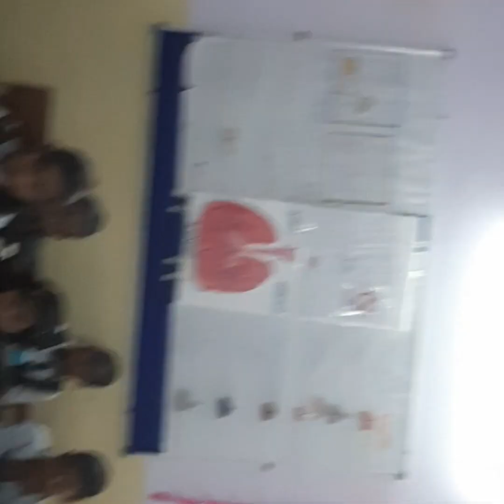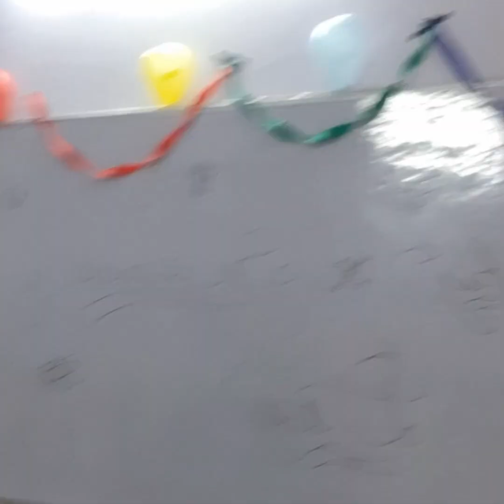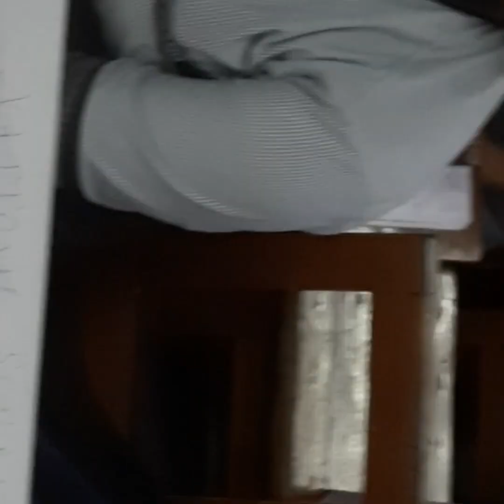Science Day Celebration With My School Students 👍🧒